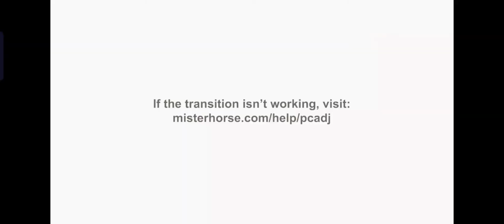Star Anonymous Simba ka Accident 💔😭. Simba Damage